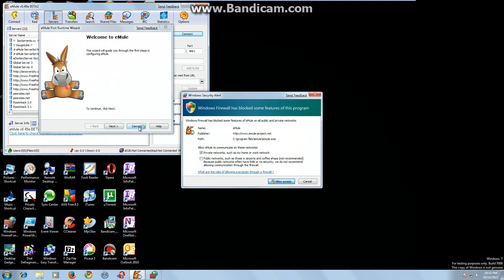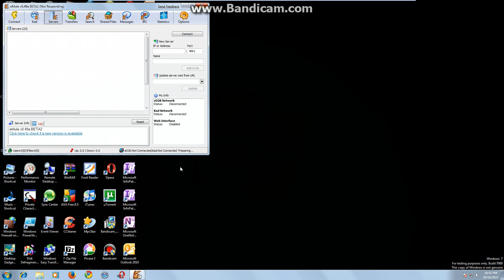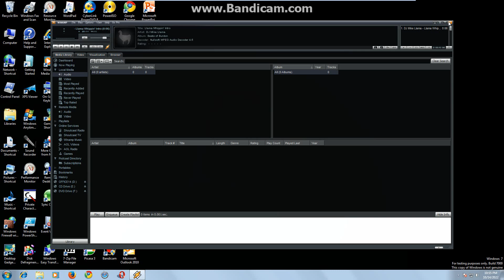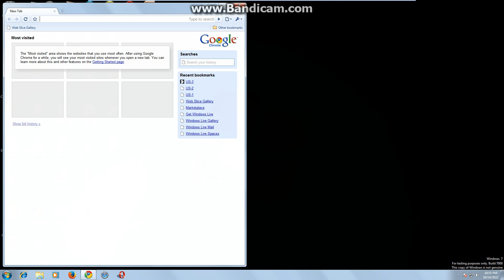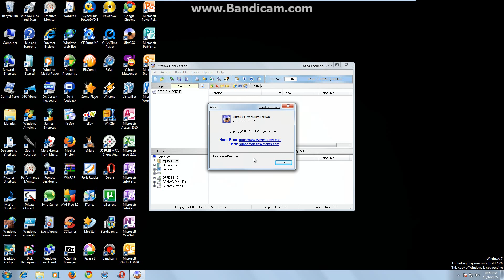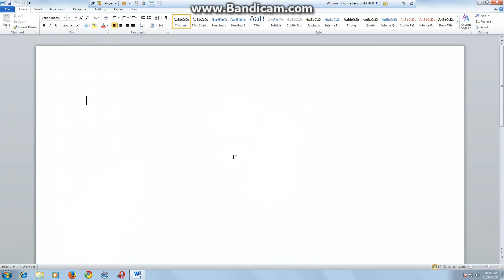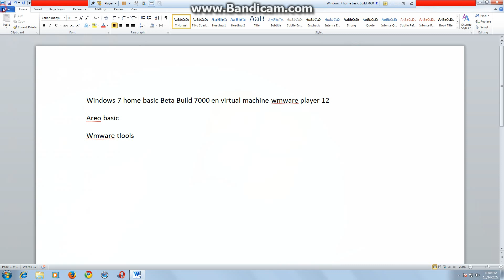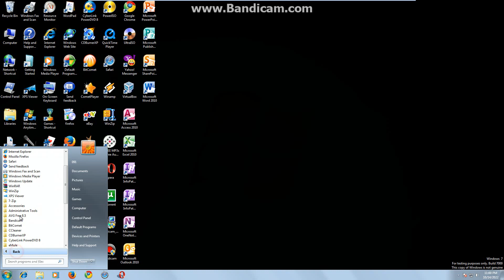Windows 7 home basic beta build 7000 en virtual machine parte 3